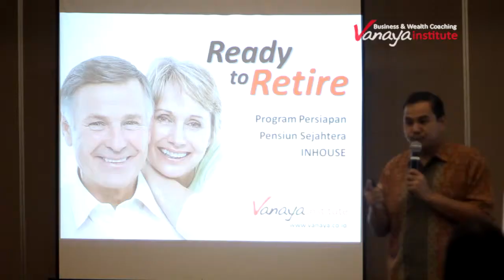No#1 Program Persiapan Pensiun di Indonesia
Program persiapan pensiun oleh Vanaya Institute untuk menyiapkan pensiun yang fun, out of the box, dan coaching-based dengan sehat, damai, dan sejahtera dengan menciptakan passive income.